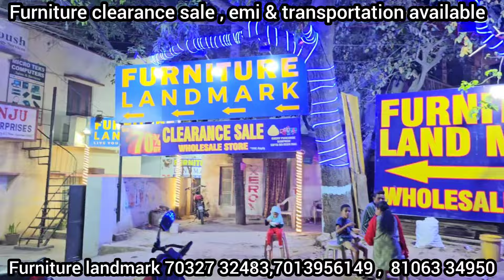Hyderabad furniture clearance sale/ transportation available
furniture landmark
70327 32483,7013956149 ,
beside vijetha super market
Ashok Nagar

banarasisarees worksarees kurtis Falls Saree petticoats#Liningcloth#cancan#blousepieces#Lehengacollections